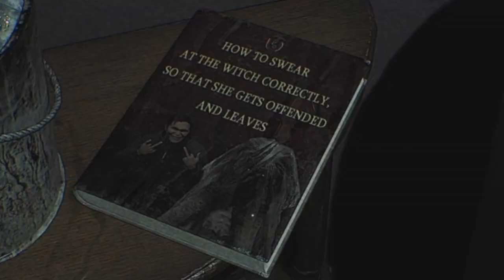I Played a Horror Game Inspired By Madison....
SNAP SNAP is a first-person psychological horror game with an oppressive atmosphere and intense gameplay.